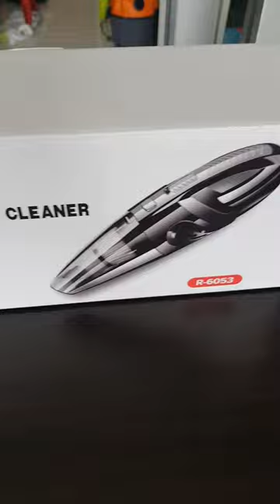Handheld Vacuum Cleaner